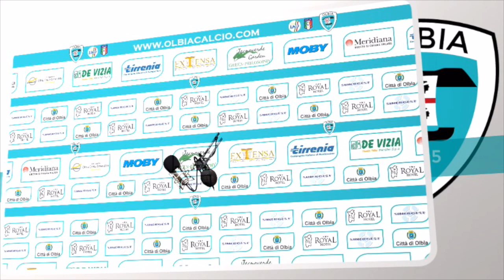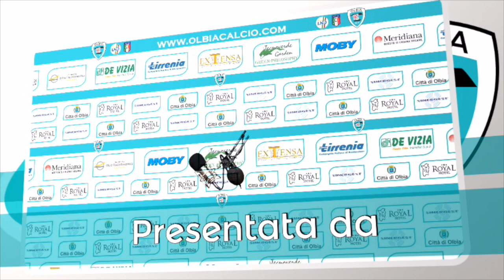18/2/2016 - Intervista con Mirko Miceli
Verso Lanusei-Olbia: tutta la grinta del forte centrale bianco per riscattare la sconfitta dell'andata e continuare la scalata alle prime posizioni.